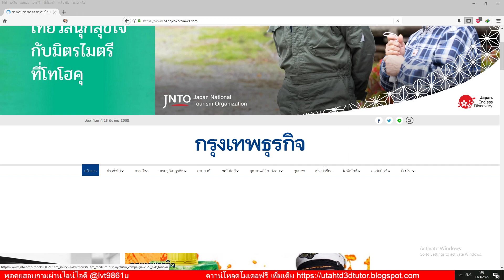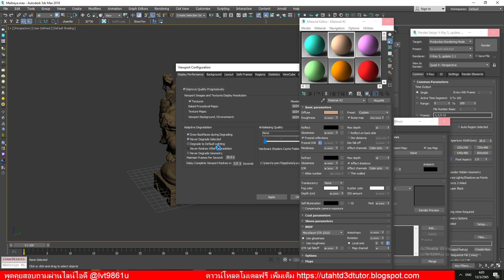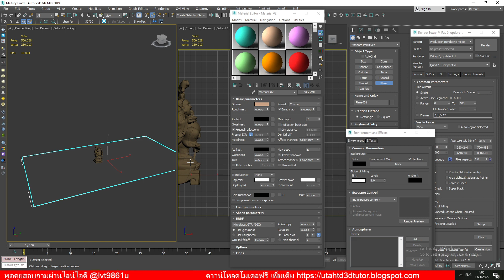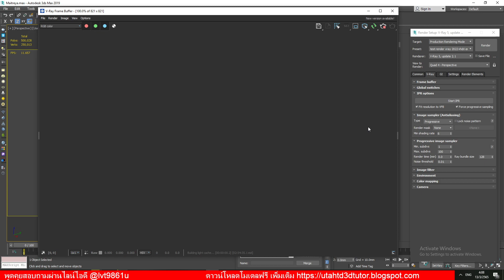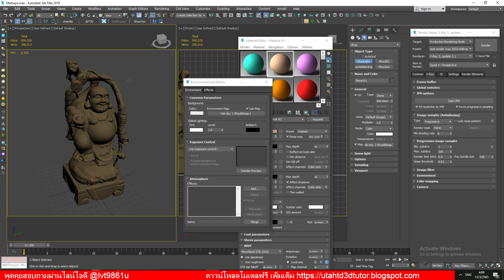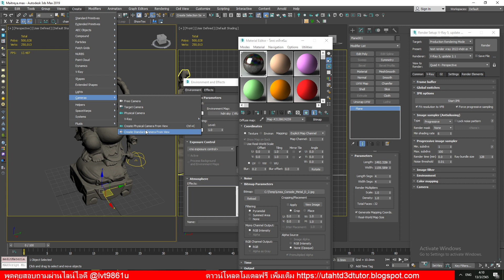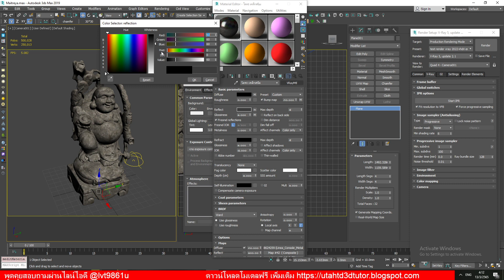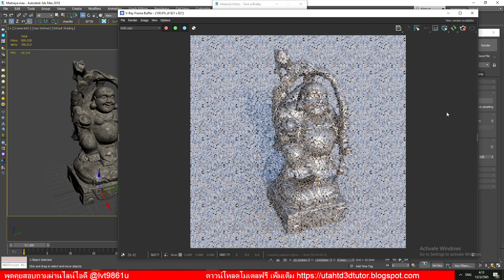แชร์ 3d พระสังคจาย utahtd สอน3d สอนUnreal บ้านน็อคดาวน์ vr720 ขอบคุณครับ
แชร์ 3d พระสังคจาย ขอบคุณครับ
ดาวน์โหลดฟรี ตามลิงค์ครับ ขอบคุณครับ
ช่วงนี้แชร์ แบบออฟฟิศบ้างครับ
ความละเอียดไฟล์
ขนาดไฟล์ 37 mb
รวมฟรีดาวน์โหลด

ฟรีดาวน์โหลด เดินทัวร์ตามคลิป ไม่ต้องเรนเดอร์ กด F9 ภาพนิ่งได้ทุกมุมห้อง
VR720 สถาปัตย์ Interactive
UTAHTD 3D TUTOR
สอน Unreal Engine สอนทำเกมส์ และงานนำเสนอ สถาปัตย์ Interactive
หลักสูตร สถาปัตย์ Interactive Master Class Lighting

ออกแบบพร้อมสร้างบ้านน็อคดาวน์
SSA House

Utahtd 3d tutor 3d viusualize ทางสถาปัตย์ Interactive
"มากกว่าภาพนิ่ง และ Animation แบบนำเสนองานที่ ลูกค้าและเจ้าของงาน Interactive กับแบบได้เรียลไทม์"
บริการทำ แบบนำเสนอ Architect Interactive & Interior Interactive และสอน Unreal Engine

FBX model + 3ds max model
Utahtd 3d tutor สถาปัตย์ Interactive (Architect and interior interactive)
Architect and Interior design visual real time services : บริการ 3d visualize
ทำ perspective ภาพนิ่ง animation งานออกแบบตกแต่งภายใน ออกแบบสถาปัตย์ และทำ สื่อ interactive งาน บู๊ท อีเว้นท์ สถาปัตย์ Interactive

Vray Material Libraly สำหรับ 3ds max vray 5
และ Corona Material Library 6.0
สอน Unreal Engine ทำสื่อ สถาปัตย์ Interactive

3d visualize for architect and interior design

๊Utahtd,สอนเขียนเกมส์ ,เขียน3d,unreal,สอนunreal,archvizartist,ทำunreal,architect,architectvitualize,บ้านน็อคดาวน์​,สถาปัตย์interactive​,ออกแบบตกแต่งภายใน,สอน3d,สอนsketchup,freedownloadmodel